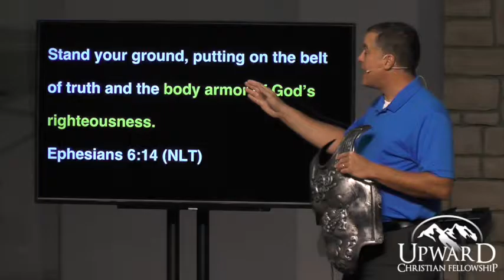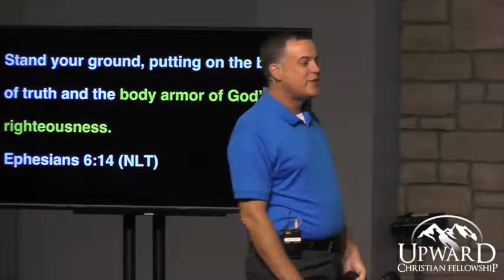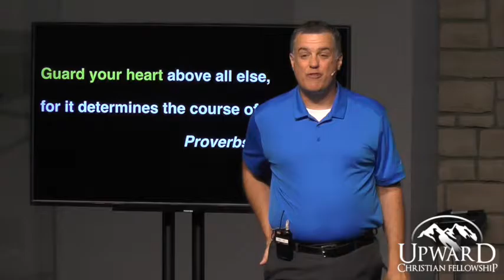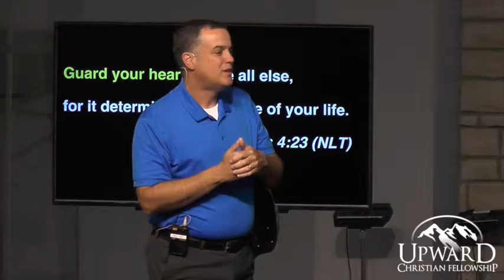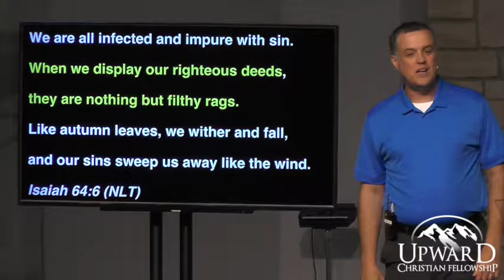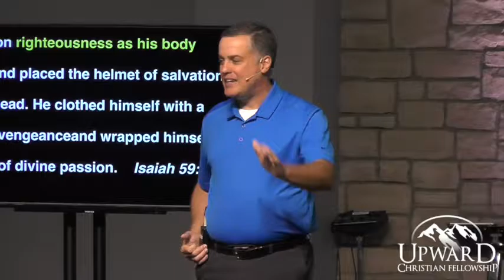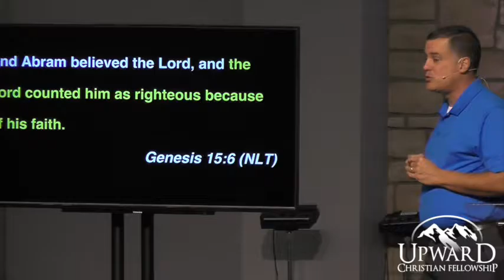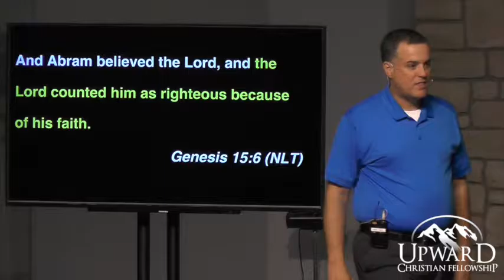Make War-Week 4